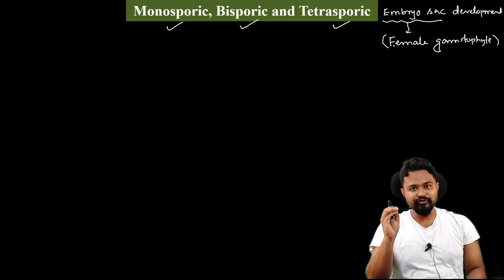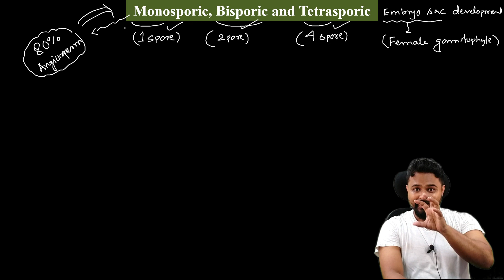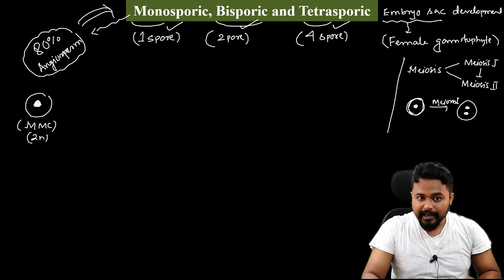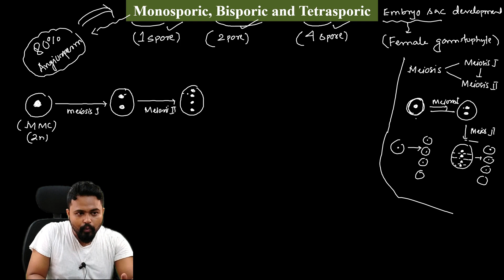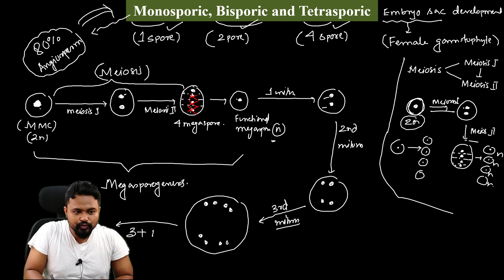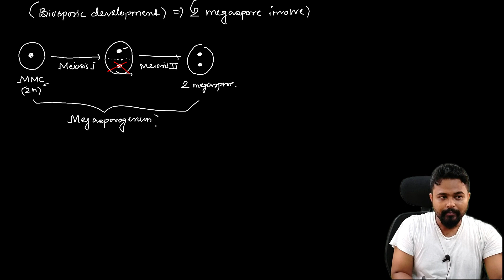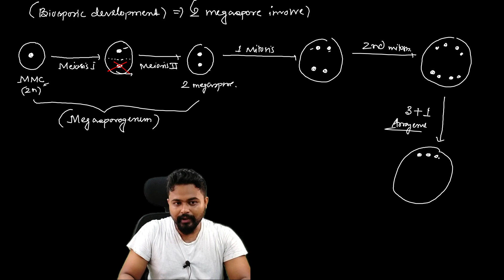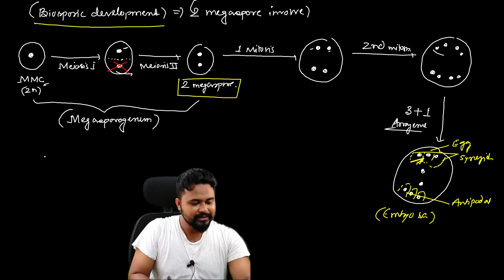Monosporic, Bisporic & Terasporic Embryo Sac development| Bsc Botany| 5th sem GU| Axomia Bio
Dear students in this video you will learn in detail the concept of monosporic, bisporic and tetrasporic embryosac development. The difference of each of the type has been explained with proper diagram and examples. Please follow the full video for a detailed understanding of the topic @axomiabio